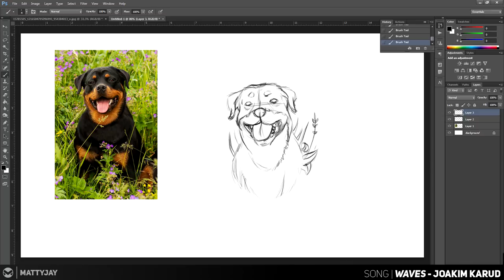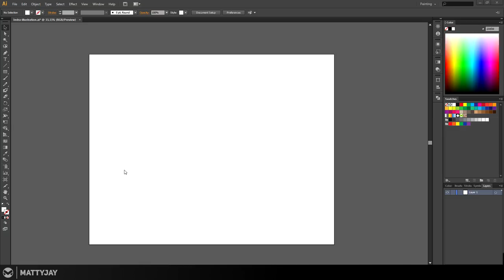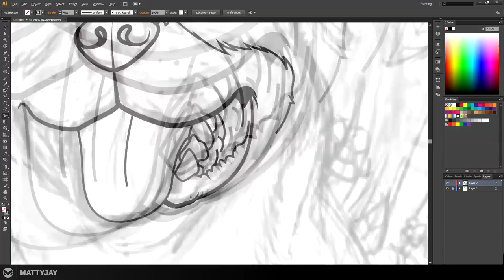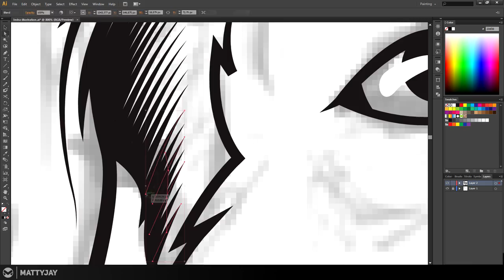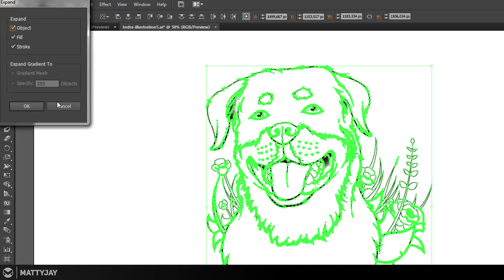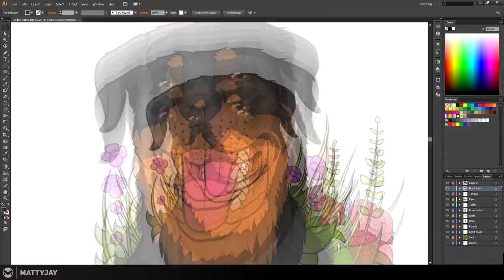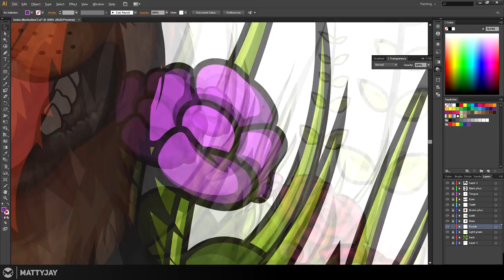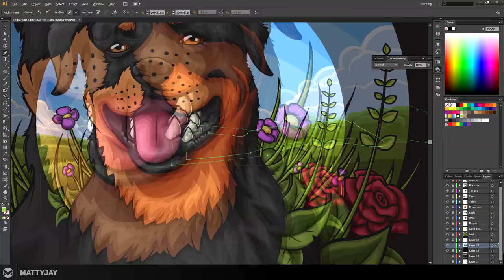Vector Dog - Rottweiler Illustration (Speed Art)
Hello again!

I decided to try and and add a few tutorial notes into the video to try and help you understand and learn more of the process. I would have loved to do a commentary instead but I gave that a shot but the quality of my microphone was dreadful hence why I made it text based.

If you did find this helpful I will definitely try and make more in depth tutorials based on the feedback from this one.